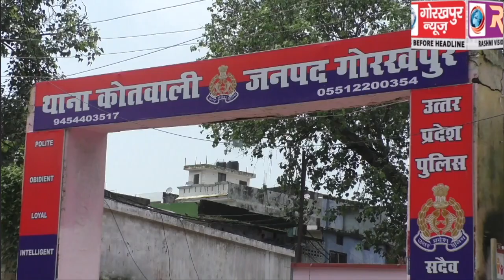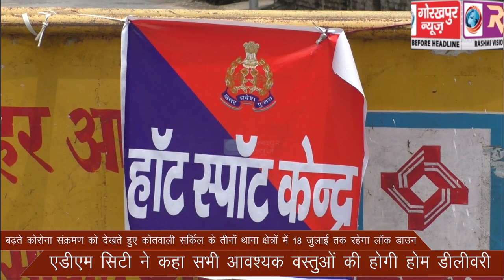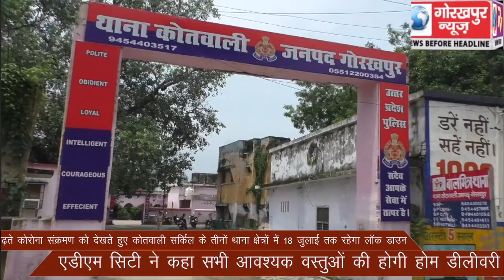बढ़ते कोरोना संक्रमण को देखते हुए कोतवाली सर्किल के तीनों थाना क्षेत्रों में 18 जुलाई तक रहेगा लॉक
बढ़ते कोरोना संक्रमण को देखते हुए कोतवाली सर्किल के तीनों थाना क्षेत्रों में 18 जुलाई तक रहेगा लॉक डाउन, एडीएम सिटी ने कहा सभी आवश्यक वस्तुओं की होगी होम डीलीवरी